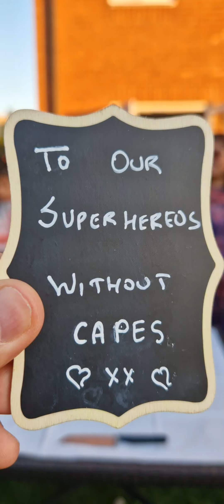21 July 2024